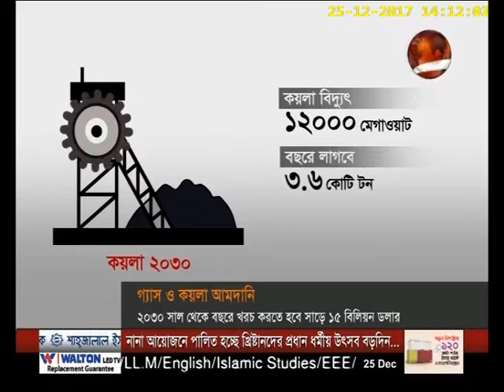Gas Crisis 04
This is Story 4 of the series. Its on Future energy crisis in the Country.